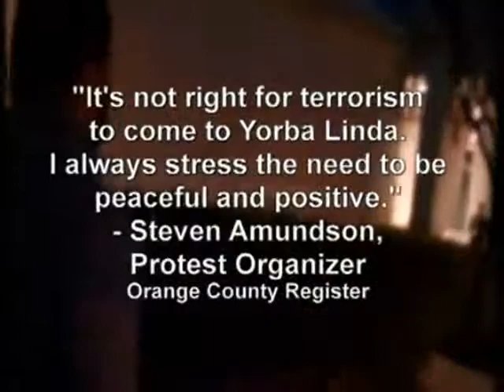Marvin Gaye, Black Eyed Peas and Hate(Deborah Pauly)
Deborah Pauly